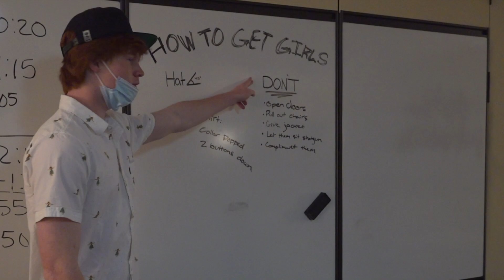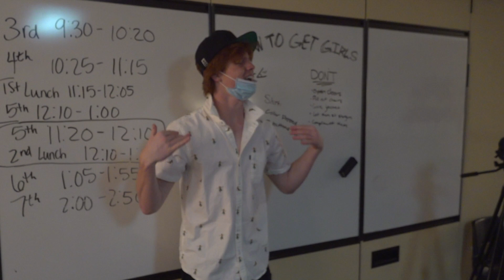RCTV Broadcast 8-26-21